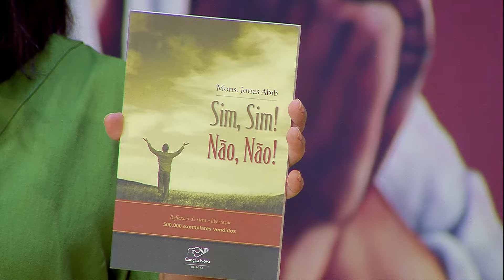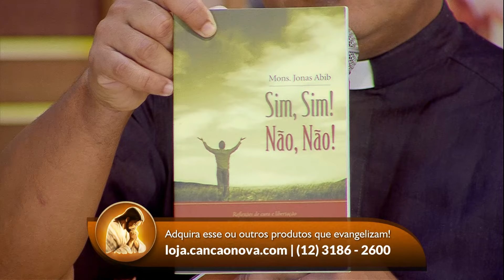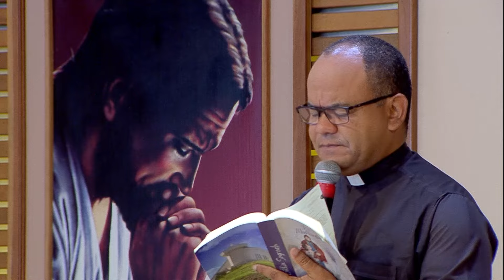O Amor Vencerá - 19/01/2024